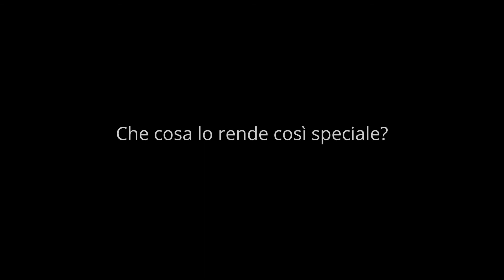Testaccio, Roma - La Guida ai Quartieri d'Italia di Venere.com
Stefania ci spiega perché Testaccio sia il suo quartiere romano preferito